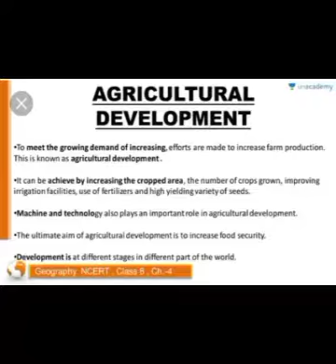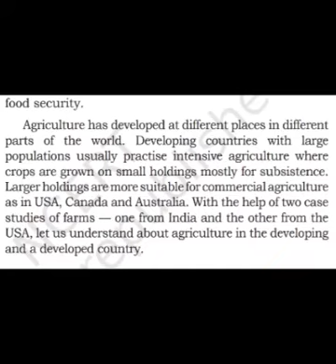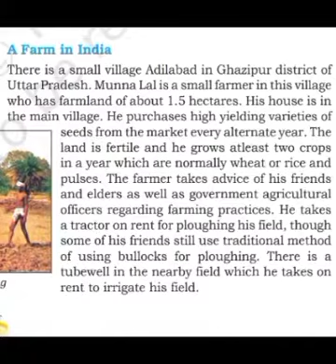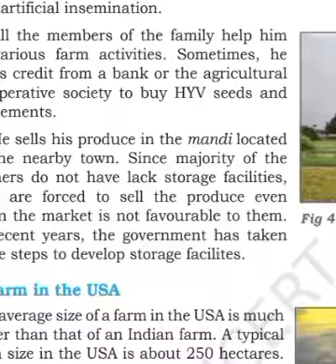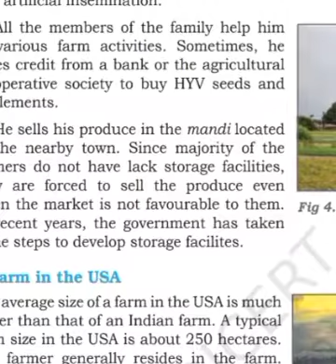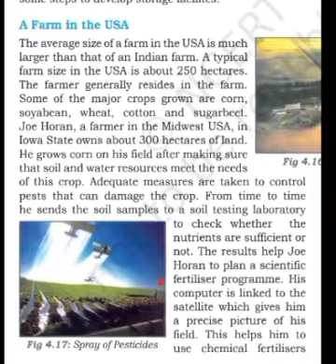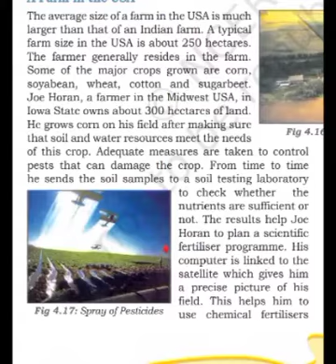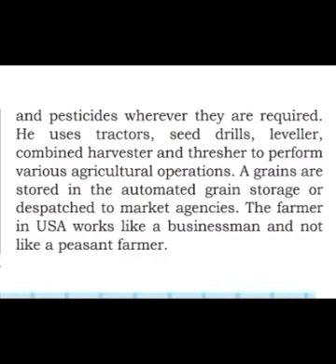Agricultural development-Class-8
Geography- Agriculture